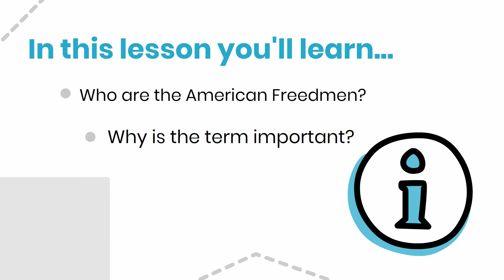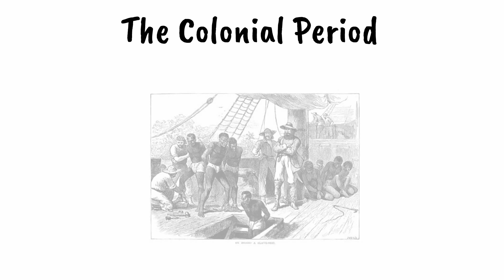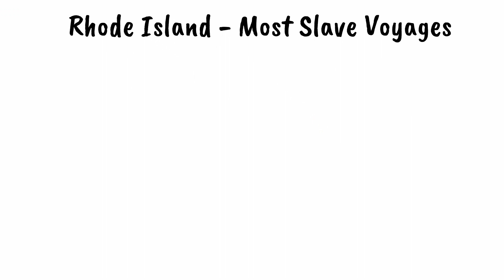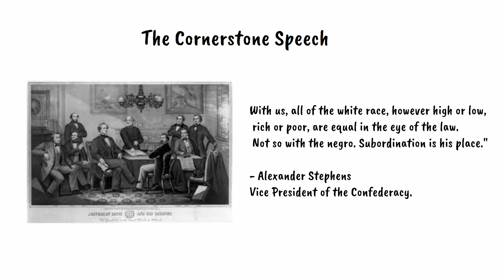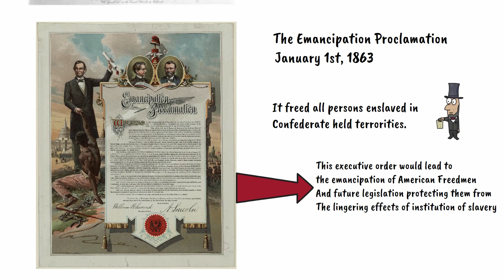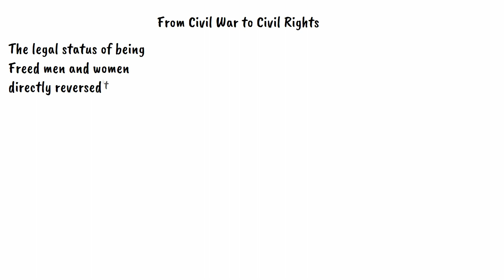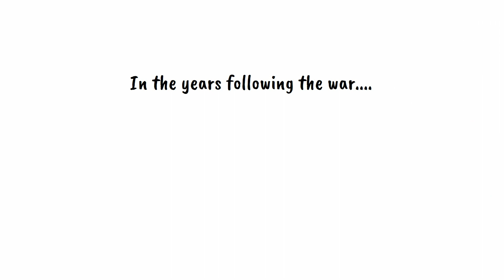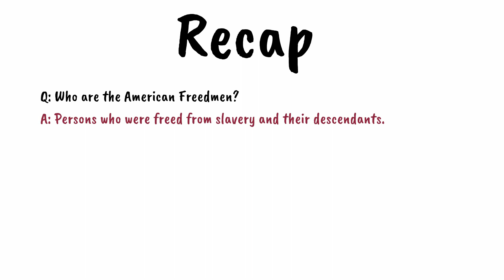Who are the American Freedmen |Intro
Lesson 1: Who are the American Freedmen.

In this video we attempt to provide our audiences with an overview of American Freedmen. In this lesson, we seek to inform our audience on the following:
-Who are the American Freedmen?
-Who does it apply to?
-Why is the term important?

It is our hope that this information provides our users with a high level overview of the American Freedmen term and the need for its revival. For more information on this topic read books regarding reconstruction from Sandy Darity, WEB Dubois, Eric Foner, and Christopher Bean. Also visit the library of congress, archives.org, and other libraries and databases.